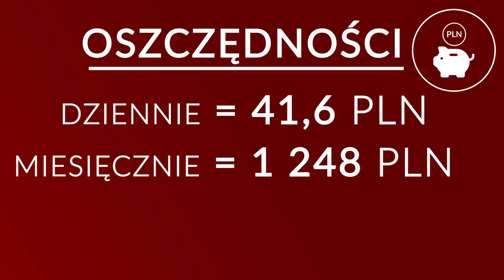CO TAŃSZE: JEDZENIE W DOMU CZY NA MIEŚCIE?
👉 SCHABOWY NA MIEŚCIE, CZY OD MAMY? 🤔

Komu bardziej się opłaca gotować samemu, a komu jeść na mieście?

Podziękowania dla:
Boska Praga i Ślimak Food Service

Raport Polska na talerzu 2017